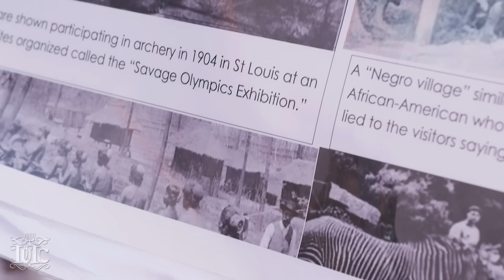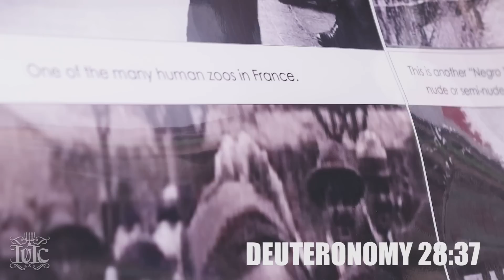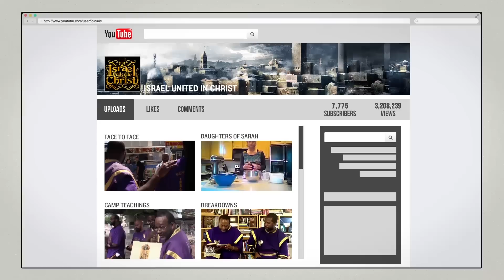The Israelites: The White Man Came And Took Our Gold